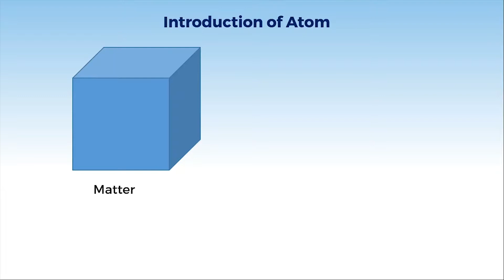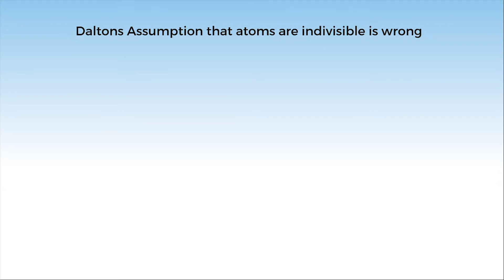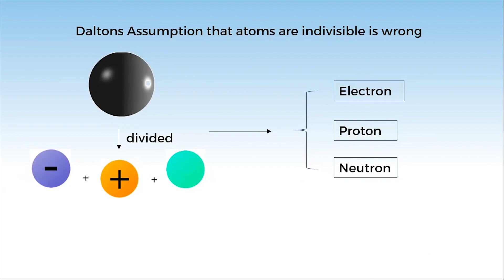1. 11C02.1 CV 0 Introduction to Atom